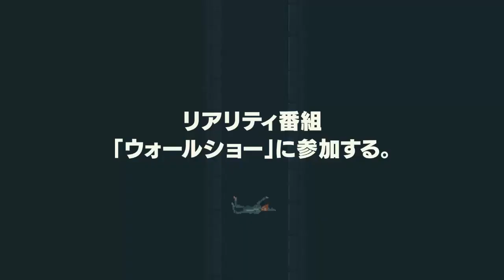Ministry of Broadcast - Game Trailer Japan - Nintendo Switch | AUYN